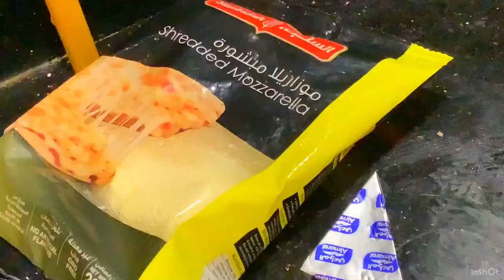Quick Quiche /Quiche a healthy breakfast or dinner food recipes ❤️✌️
For all those who don’t want fried pakoras or paratha in Ramadan  Easy cooking and easy recipes for Ramadan